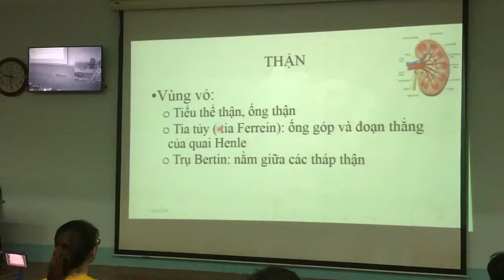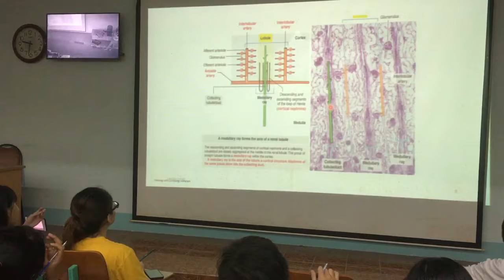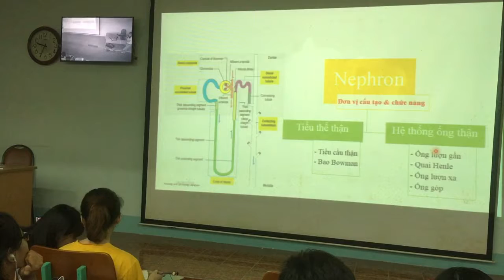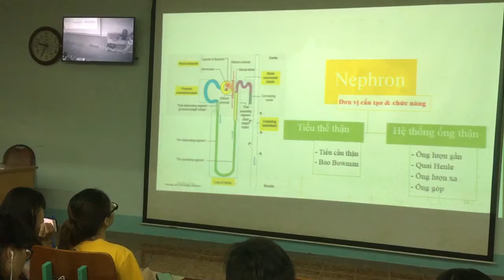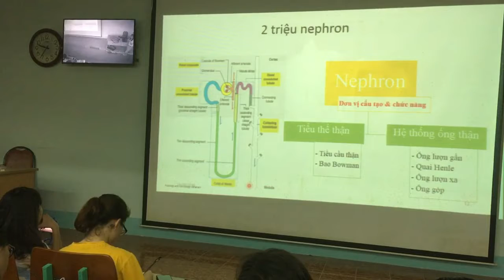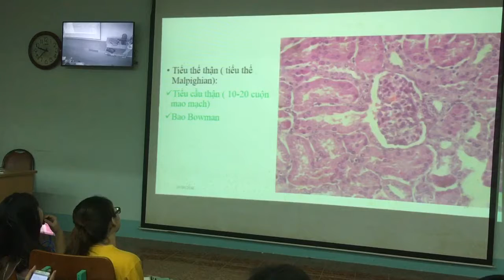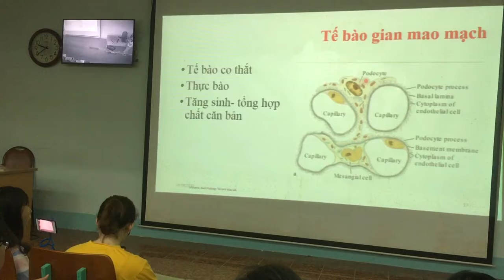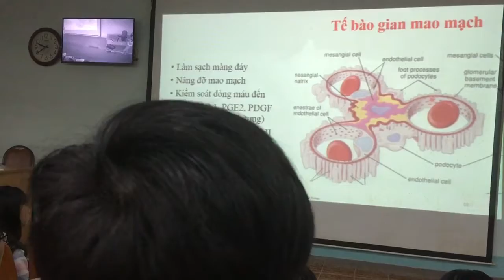Mô - thận 1